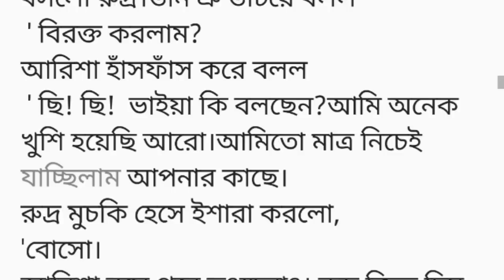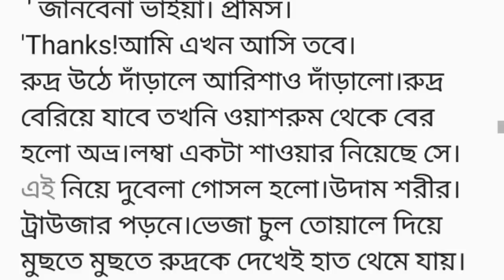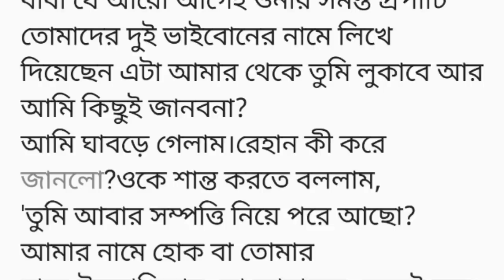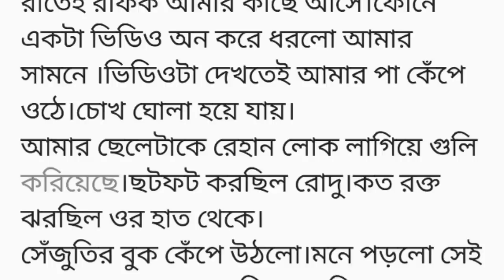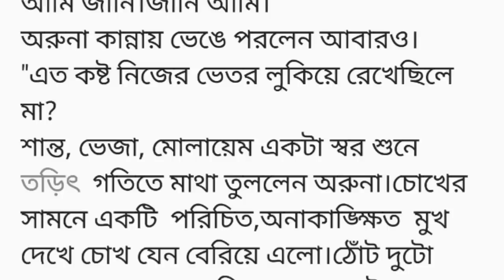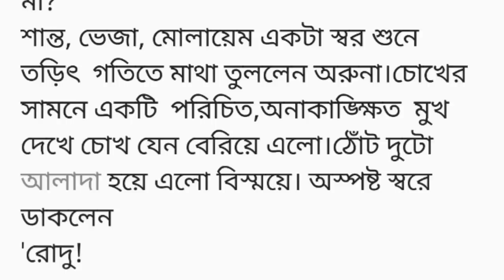এইসব মিডল ক্লাশ, দুই পয়সার লোকদের আমি যাস্ট সহ্য করতে পারিনা 😡😡||14|||bangali short story